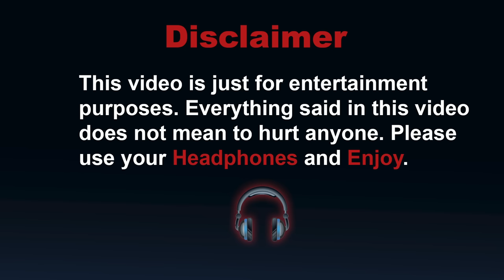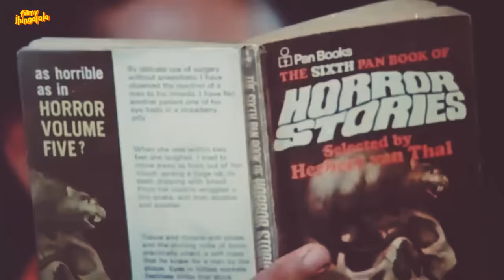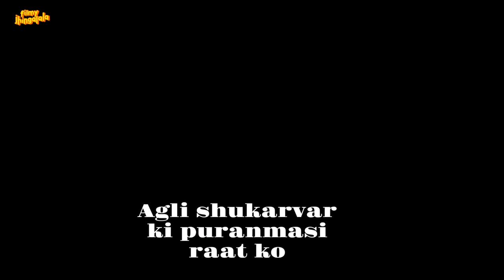Jaani Dushman in a Nutshell || Filmy Jhingalala Classic Horror Movie Roast 🔥👹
Jaani Dushman in a nutshell
Welcome to our side-splitting YouTube channel Filmy Jhingalala, where we dissect and hilariously explain some of the funniest movies ever made! Today we present before you the story of another classic Hindi movie named Jaani Dushman (1979), which was a very good movie according to its time. The songs of this movie are very popular even today.

And in this movie the best actors of that time like Sunil Dutt, Sanjeev Kumar, Shatrughan Sinha, Vinod Mehra, Madan Puri, Amrish Puri, Jeetendra, Rekha, Neetu Singh and Reena Roy have worked.

But you know our nature. Where can we find solace unless we make fun of a good story? So fasten your seat belts and enjoy another Jhingala video. Get ready for a comedy-filled adventure that will leave your sides hurting and your heart happy!